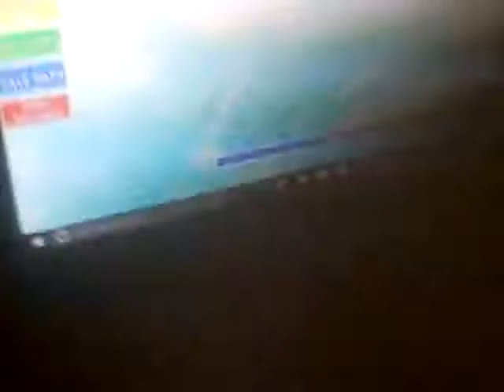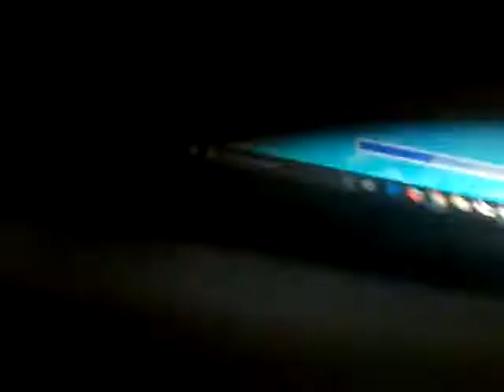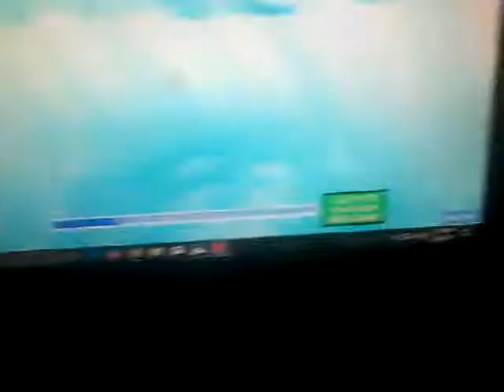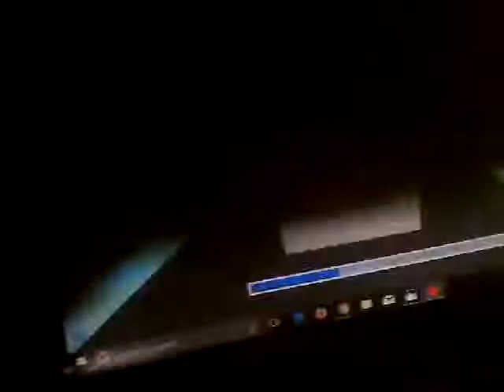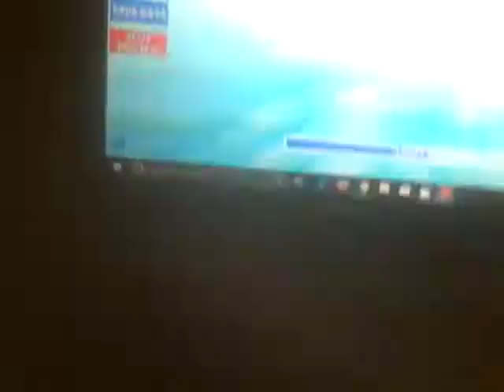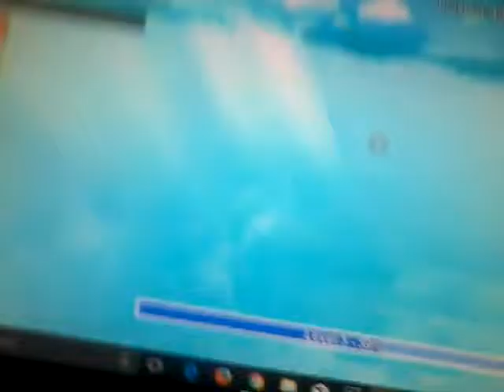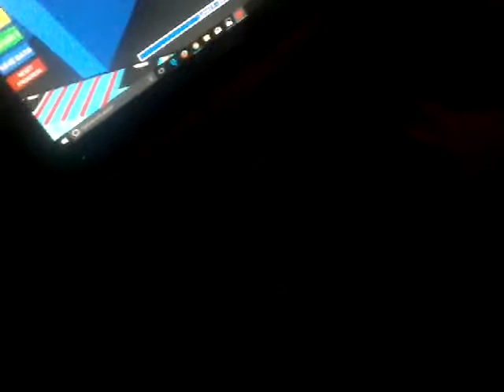Gaming with maddy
Hope u enjoyed guys